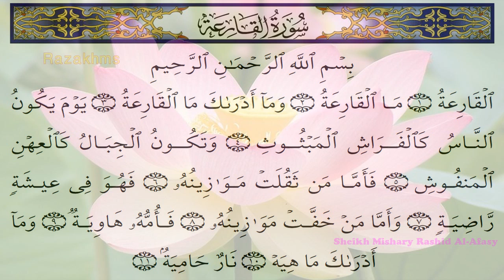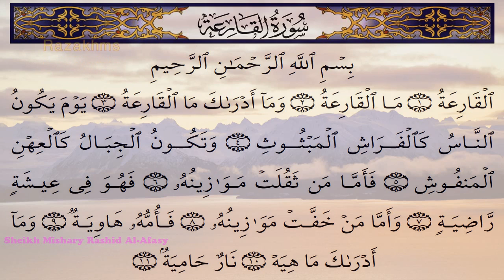Surah Al Qariah 101 Recitation By Sheikh Mishary Rashid Al afasy